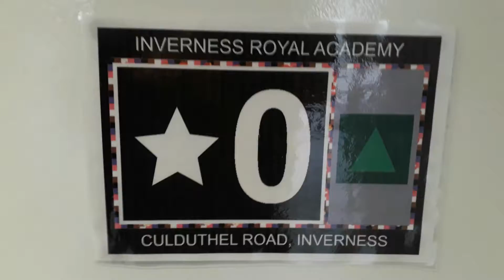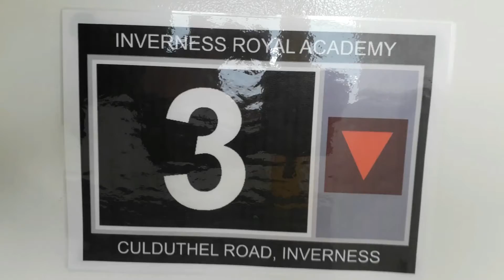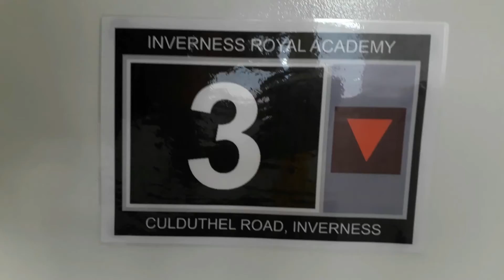Kone Ecodisc North Lift at the Inverness Royal Academy in Inverness